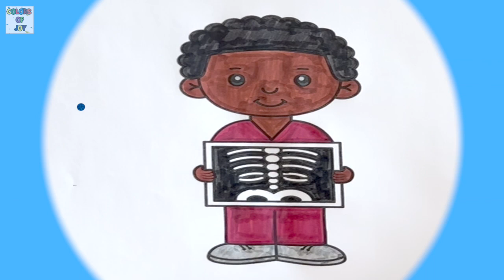Let’s have fun coloring about Hospital (Nurse boy 3) | COLORS OF JOY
Coloring ideas.